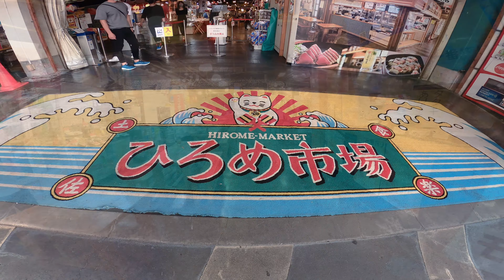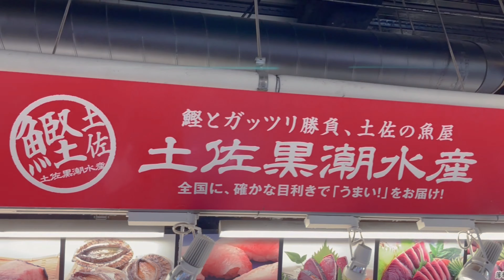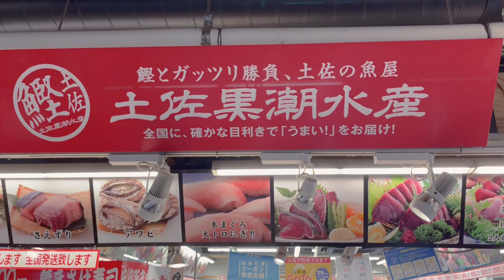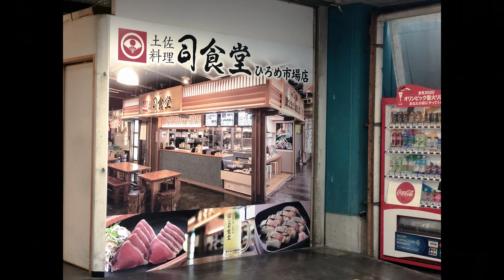ひろめ市場のかつお朝ごはん朝呑みカツオ高知県旅行観光スポット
本まぐろ　中トロ　贅沢する朝ごはん

●ひろめ市場
所在地： 〒780-0841 高知県高知市帯屋町２丁目３−１
営業時間：

●撮影機材
iphone12ProMax (1080p HD/30 fps)(4k/24 fps)

●編集ソフト
PowerDirector

●チャプター
00:00
00:30 ひろめ市場入店
01:03 吉岡精肉店
01:15 王子水産
01:22 土佐黒潮水産
02:57 土佐巻き
03:50 焼きさば寿司
04:13 珍味堂